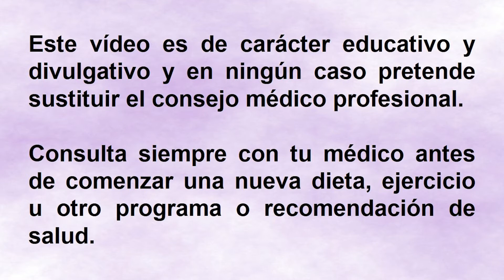Alimentos que aumentan el ánimo y producen felicidad | Equilibracuerpomente Noemí L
Lo que comes influye en tu estado de ánimo, en cómo te sientes y en tus niveles de felicidad.  En este vídeo te cuento qué alimentos puedes comer para aumentar el ánimo y encontrarte más feliz.
Si quieres profundizar en el tema puedes encontrar más recursos junto con las referencias científicas en el artículo relacionado con este vídeo en mi blog:
Si quieres aprender a comer sano para mejorar tu salud y tener un peso saludable puedes hacer el curso gratuito Empezar a comer sano es fácil